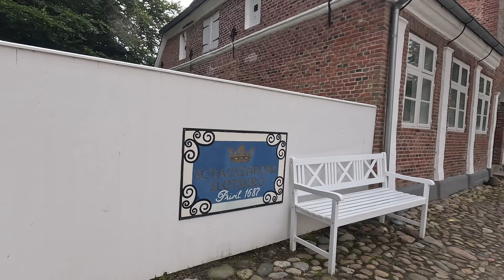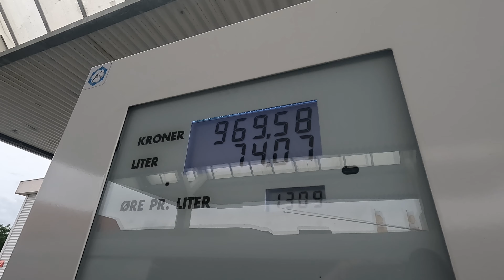#29 - Bienvenue au DANEMARK ! Entre îles, lacs et villes typiques Danoises !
Hello moi c'est Morgane et je partage mes aventures avec mon fourgon aménagé "Roméo", un Renault Trafic 2 L2H1.

Je continues ma route en direction du Nord, dans cette épisode, je passe une semaine au Danemark, entre îles, plages, lacs et villes typiques du Pays !

Je partagerais régulièrement l'avancée de mon road trip durant toute l'année 2023 !